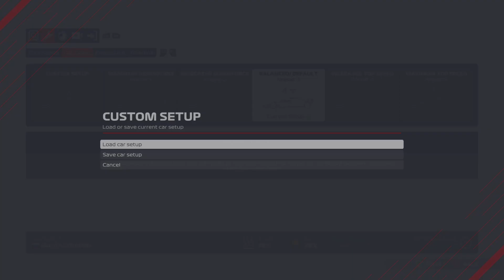F1 2021 MY TEAM CAREER #55 RUSSIA: UTTER BOTTLE JOB!!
Welcome to my F1 2021 My Team career mode, where I aim to lead Pos Baku Motorsport to glory from the front!

RE-RUN: P1